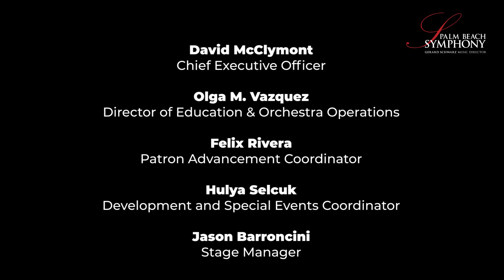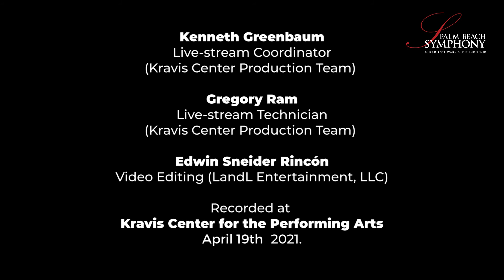Cello Concerto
Palm Beach Symphony presented, An Enchanted Evening with Julian Schwarz in the 2020/2021 Masterworks Season!⁣
April 19, 2021 ⁣
The Kravis Center for the Performing Arts & Livestreamed⁣
Gerard Schwarz, conductor ⁣
Julian Schwarz, cello ⁣
Saint- Saéns (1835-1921), Cello Concerto No. 1 in A Minor, Op. 33⁣